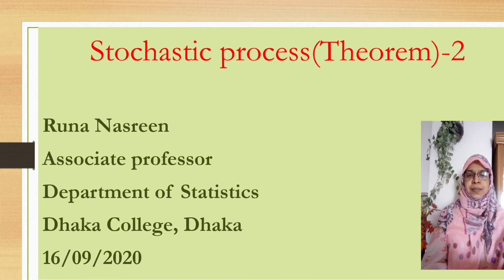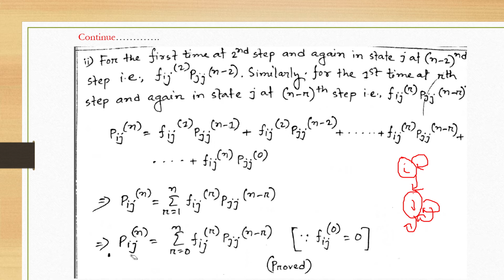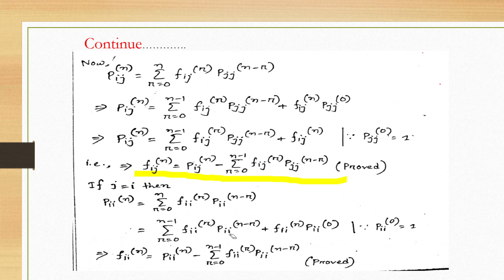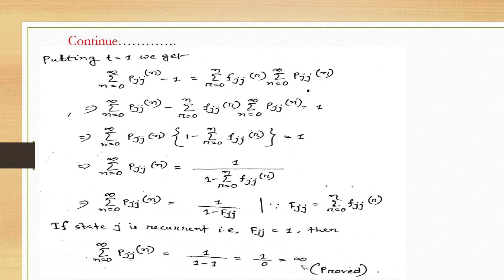4H-243609 ,Stochastic process (theorem -2)